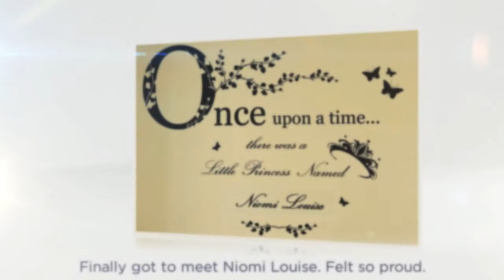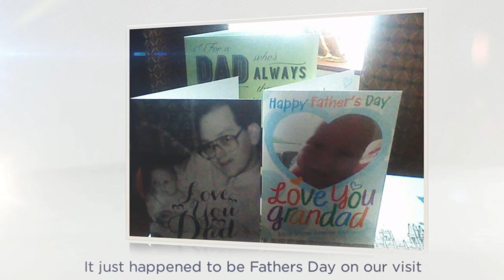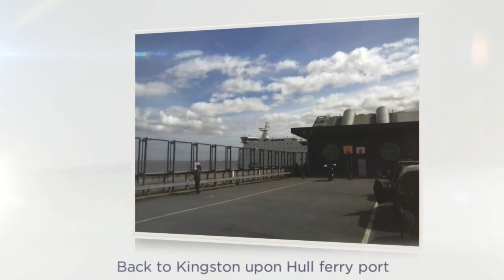Hayden Family Trip to Darwen June 2014 720p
Going to meet my Granddaughter for the very first time.